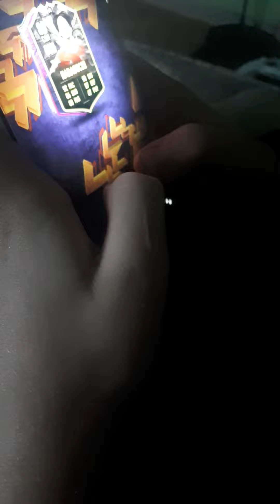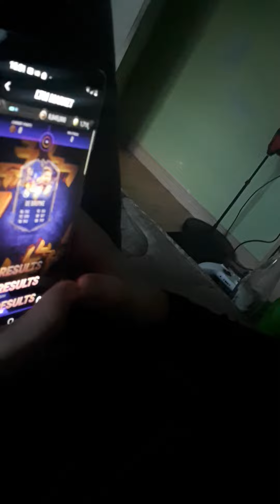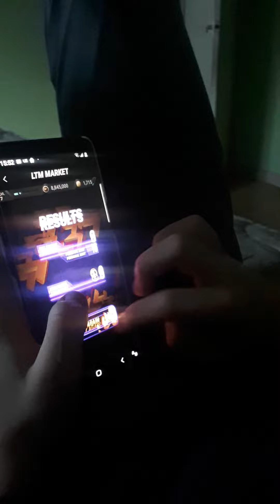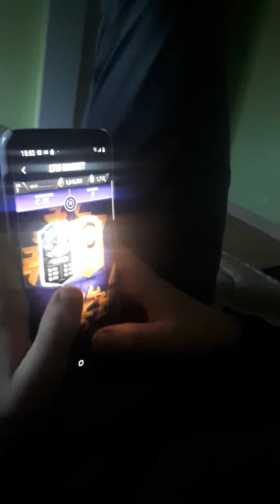30 October 2022